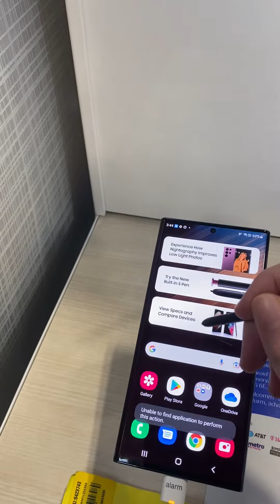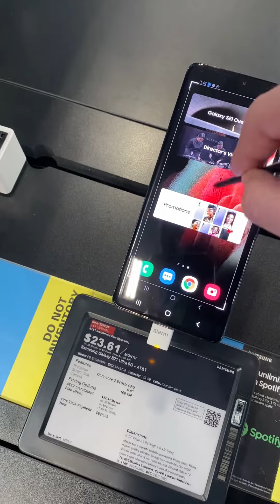What Happens If You Use an S22 Ultra S Pen on S21 Ultra?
With new Samsung flagships out and new ones on the way, I decided to see what happens when you put the S Pen for a, S22 Ultra on an S21 Ultra. Samsung claims to get this low of latency due to AI-based point-prediction software which predicts where a user will draw next. With the Galaxy S22 lineup comes the addition of the S Pen with the S22 Ultra, continuing where the Note 20 Ultra left off. With the S22 Ultra's S Pen, the latency goes down to 2.8 milliseconds from the Note 20 Ultra's 9.0, a decrease of 70%. As for the S21 Ultra, it adds S Pen support without having a built-in S Pen, like the Z Fold 3 (which uses either S Pen Pro or S Pen Fold, which must be bought separately).

Take note this is the eighth video in my “What Happens If...” series.